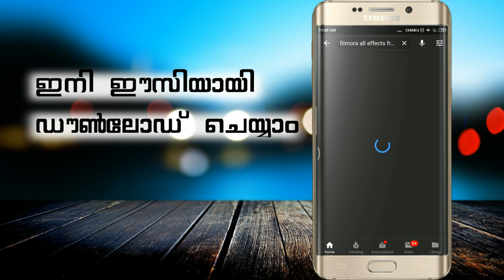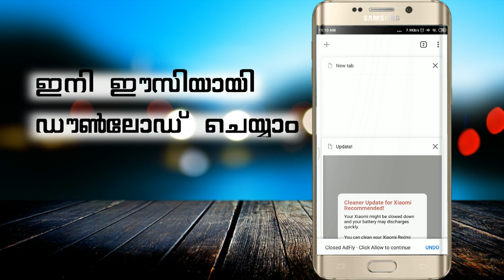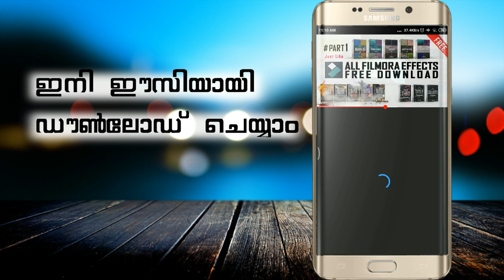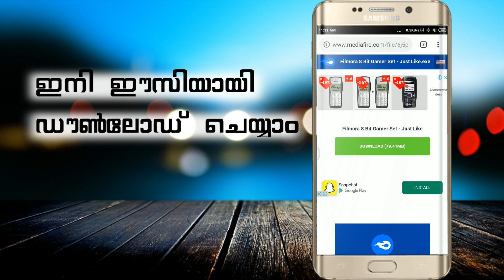How Fix Redirecting While Download-(Malayalam)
How to Skip Auto Redirecting Problem While Downloading files like Cinema From sites and YouTube Description

Phone PNG-KissPNG